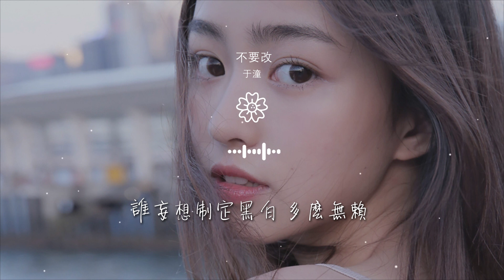於潼 - 不要改『誰努力分辨黑白 多麼狹隘』【動態歌詞Lyrics】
不要改

00:00  作詞 : 謝傳琪
00:01  作曲 : 劉曉盈
00:02  編曲 : 李琳萱
00:17 眼睛沒了色彩
00:21 耳朵不見黑白

00:24 真相不斷搖擺
00:27 假話張口就來
00:32 現實中沉默的乞丐
00:35 透明的悲哀
00:38 鍵盤上正義的舞臺

00:42 上帝的姿態
00:45 不要低頭理睬
00:49 螞蟻就失敗
00:52 最後一張王牌
00:56 做自己不要改

00:59 誰努力分辨黑白 多麼狹隘
01:03 指手畫腳的傷害
01:05 誰妄想制定黑白 多麼無賴
01:09 把其他拒之門外
01:14 你有點怪 你要改你要改

01:17 你不太乖 你要改你要改
01:21 你太厲害 你要改你要改
01:24 全部都要改
01:42 眼睛沒了色彩
01:45 耳朵不見黑白

01:48 真相不斷搖擺
01:52 假話張口就來
01:56 現實中沉默的乞丐
02:00 透明的悲哀
02:02 鍵盤上正義的舞臺

02:06 上帝的姿態
02:09 不要低頭理睬
02:13 螞蟻就失敗
02:17 最後一張王牌
02:20 做自己不要改

02:23 誰努力分辨黑白 多麼狹隘
02:27 指手畫腳的傷害
02:30 誰妄想制定黑白 多麼無賴
02:34 把其他拒之門外
02:37 誰努力分辨黑白 多麼狹隘

02:41 指手畫腳的傷害
02:44 誰妄想制定黑白 多麼無賴
02:48 把其他拒之門外
02:53 你有點怪 你要改你要改
02:56 你不太乖 你要改你要改

03:00 你太厲害 你要改你要改
03:03 全部都要改
03:10  本歌曲來自〖雲上工作室〗
03:17  10億現金激勵，千億流量扶持！